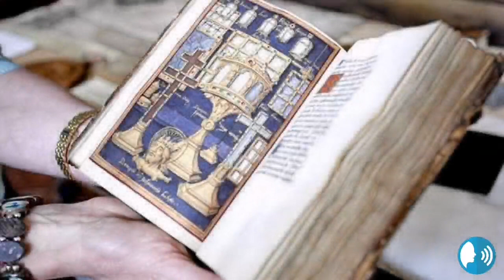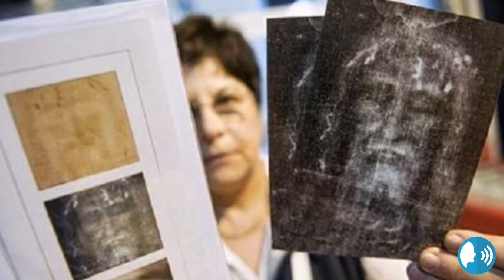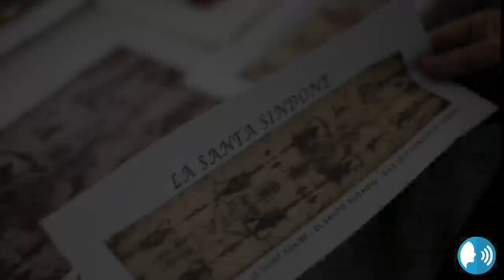"Ang Katotohanan Sa Shroud Of Turin"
History and debunking shroud of Turin